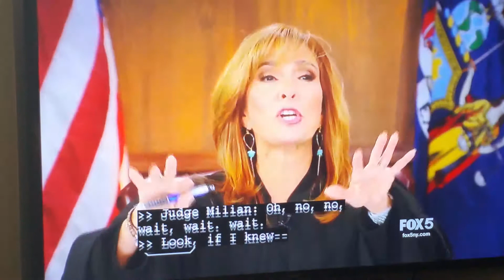Another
No insurance